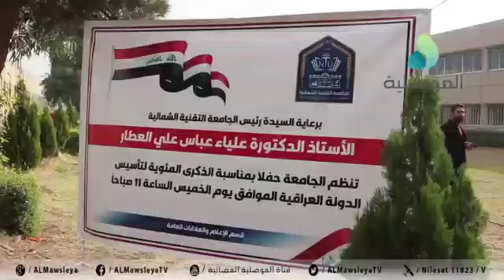التغطية الاخبارية لقناة الموصلية الفضائية لكرنفال جامعتنا بمناسبة الذكرى المئوية لتأسيس دولة العراق